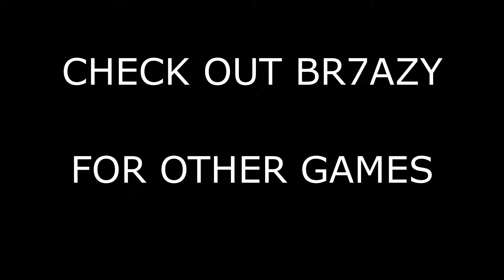BULLDOG ONLY in NEW VALORANT ABYSS MAP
BULLDOG ONLY TO IMMORTAL (RANK REST: DIAMOND)

bulldog brazy 😈😈😈

SUB TO BR7AZY FOR ROBLOX/OTHER GAMES

(ignore tryna make it out the bronx)
the bulldog is the best gun in valorant
best crosshair for tapping and spraying in valorant
Want INSANE AIM? Try These 10 PRO Crosshairs! - Valorant
The Best NEW Crosshairs ALL Pros Are Using! (2022) - Valorant Guide
The Top 5 Crosshairs to USE in VALORANT (with codes)
I FOUND THE PERFECT CROSSHAIR IN VALORANT!!!
How to Find *Your* PERFECT CROSSHAIR! (Crosshair Guide) [VALORANT]
this 𝘾𝙍𝙊𝙎𝙎𝙃𝘼𝙄𝙍 is a CHEAT
THE *BEST* AIMBOT HEADSHOT CROSSHAIR